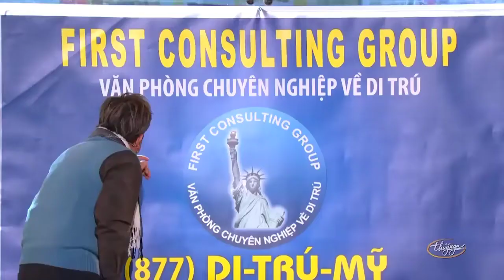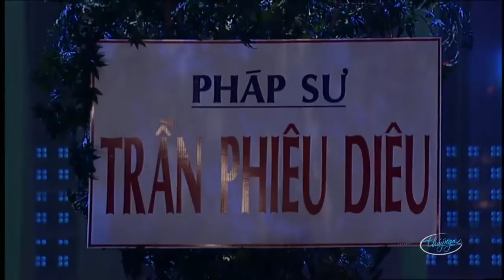Hài Kịch: Hoài Linh, Chí Tài, Việt Hương Thúy Nga "ĐẠI GIA ĐÌNH" Hài Thúy Nga PBN - Hài Kịch 2022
☞ Hài Kịch : Đại Gia Đình - Hoài Linh, Chí Tài, Việt Hương Thúy Nga - PBN 109 VIP Party
☞ Hài Kịch : Chuyến Xe Cuối Cùng - Hoài Linh, Chí Tài -  PBN 116
☞ Hài Kịch : Âm Dương Đôi Đường - Hoài Linh, Chí Tài, Bé Kevin Phan - PBN 79
** Nghệ sĩ : Hoài Linh, Chí Tài, Việt Hương, Bé Kevin Phan